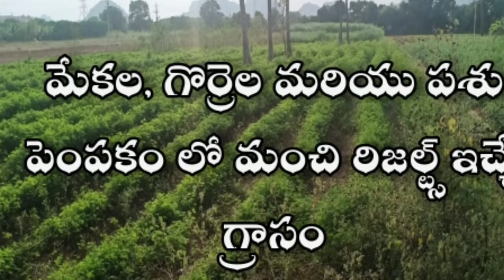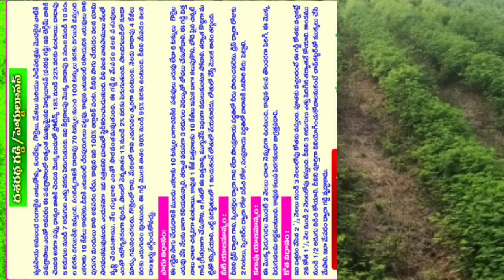Hedge Lucerne Grass || Hedge lucerne seeds in telugu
High protein green fodder for Animal Husbandry  Hedge Lucerne
Dasaratha Gaddi

Dear friends

Video describes about Hedge Lucerne grass

Farmers Get Best Results with Hedge Lucerne Feed
Hedge Lucerne